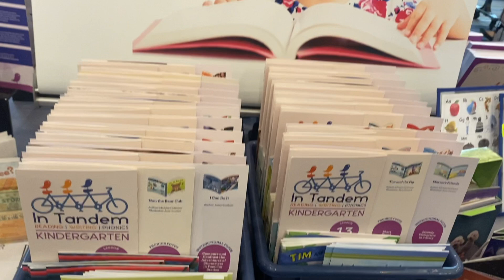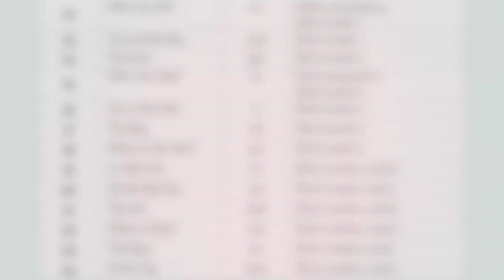A red carpet debut: In Tandem—Reading, Writing, Phonics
A star is born! We rolled out the red carpet for our newest curriculum, In Tandem! LitCon attendees were lucky to get the first glimpse of this powerful new program. Now you can see it, too—watch this premiere video. In Tandem is a small-group 5-day program with carefully sequenced, high-impact instruction in reading, writing, phonemic awareness, and phonics.

Pioneer Valley Books provides educators with quality books, quality materials, and science-backed instruction. We are committed to providing high-quality solutions for all types of literacy instruction for pre-K through sixth grade students.

Our collection of beautifully illustrated books includes decodable books, natural language-based/leveled books, lap books with rhymes and songs, graphic novels, and award-winning fiction and nonfiction books designed to engage and support all readers. Our extensive array of literacy resources has been beloved by teachers for over 25 years. Phonics tools ensure student engagement to promote skill building and retention and include magnetic letters and trays, sound box cards, phonics games, lap boards, and sight word resources.

We believe that there is no such thing as a one-size-fits-all curriculum, which is why we offer many different literacy solutions. We are dedicated to creating literacy systems that are highly impactful, student-centered, and supportive of teachers.

► For more information about Pioneer Valley Books and free downloadable materials,